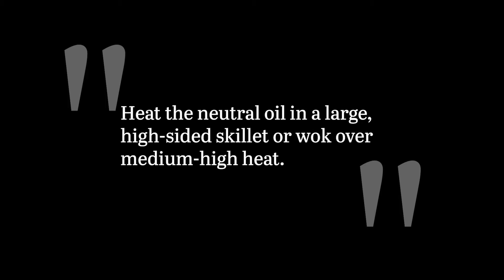Vegetable Stir Fry Recipe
If you have some extra vegetables sitting in your fridge that need to be used up, this vegetable stir fry recipe is a delicious way to do it! Mushrooms, peppers, carrots, and onion are perfectly cooked and tossed in a delicious sauce, making for a quick, easy, and nutritious meal.